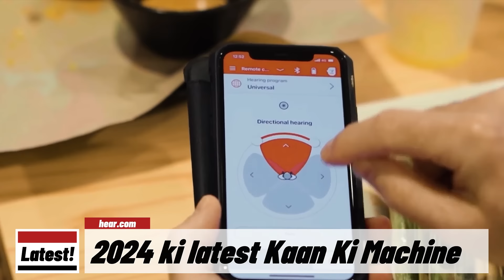140 वर्षों की विशेषग्यता से तैयार किये गए हियरिंग एड्स, कीमत जानके होगी हैरानी ~vb3209